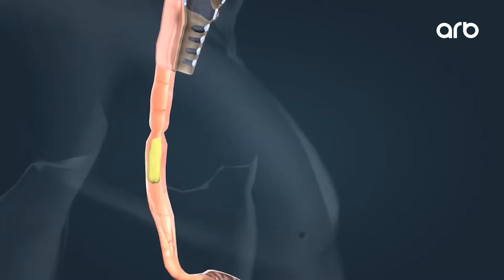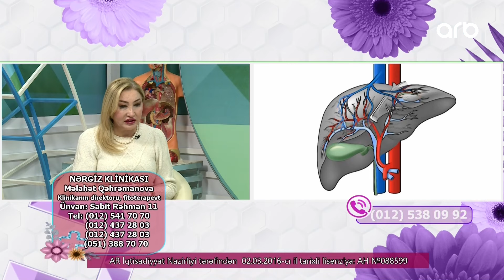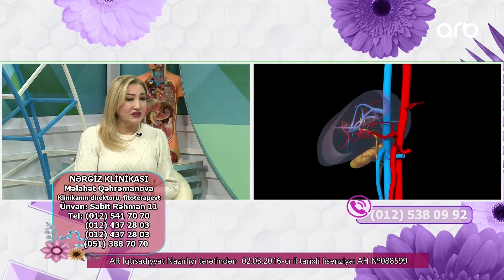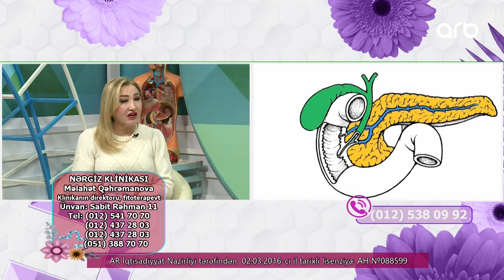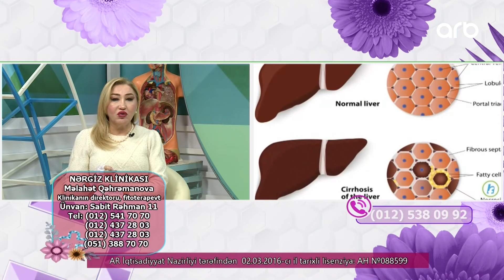Yaşamaq gözəldir | Mədə-bağırsaq, öd kisəsi,qara ciyər xəstəlikləri | Məlahət Qəhrəmanova | 05.11.24